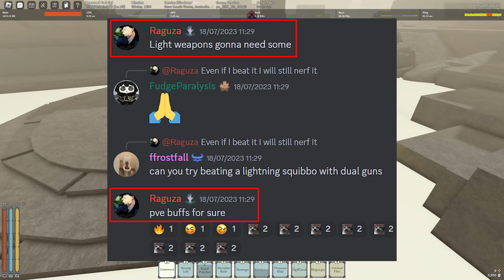NEW Light Weapon Buffs... (WHY?!) | Deepwoken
I talk about the questionable light weapon buffs in Deepwoken.